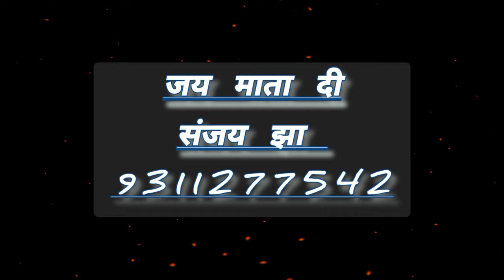AAI DURGE BHAWANI डांडिया भजन || SANJAY JHA || NAVRATRE SPECIAL MATA BHAJAN 2024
Sanjay jha Presents Navratri Special AAI DURGA BHAWANI BHAVAN MEIN || SANJAY JHA || NAVRATRE SPECIAL MATA BHAJAN 2024

Sanjay jha Instagram -

 / sanjayjhaartist

Singer, Composer, Lyrics - Sanjay jha
Mix Master Shiva Bhai
Managing- Sam

Audio Streaming